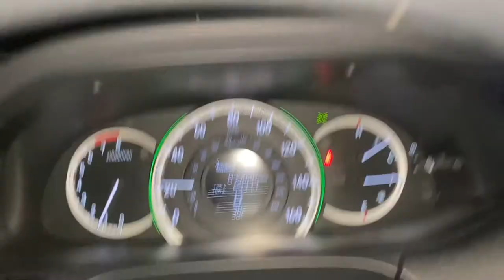AMAZON ADVENTURES AND ROAD TRIP AT THE END - VLOG